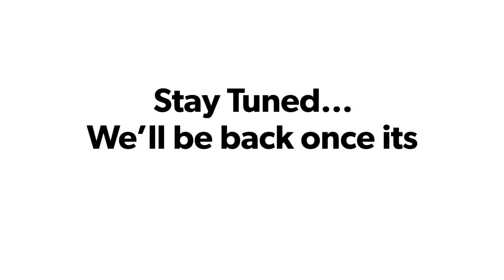1855 Antebellum Plantation Story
An inside look at this 1855 Antebellum house that is currently undergoing renovation in Alabama.
Although only a shadow of its once glorious presence, once complete,  this will be a venue to rival the most beautiful wedding & event venues anywhere.